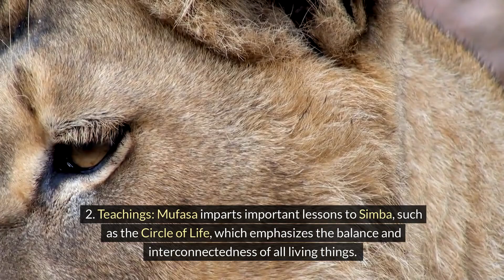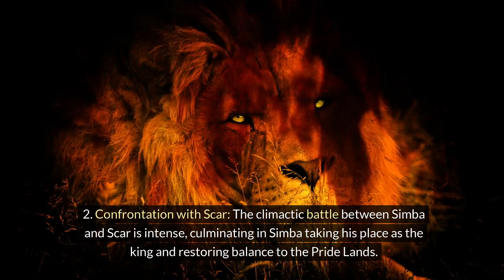Story of Simba, The Lion's King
Father-Son Bond: Mufasa is a wise and loving father who teaches Simba valuable lessons about life, responsibility, and leadership. Their bond is strong, and Simba looks up to Mufasa as a role model.
Teachings: Mufasa imparts important lessons to Simba, such as the Circle of Life, which emphasizes the balance and interconnectedness of all living things. He also teaches Simba about bravery and the responsibilities that come with being a king.